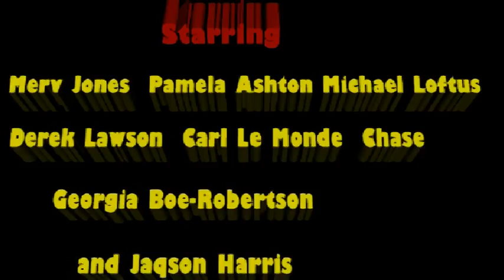BOOM the 1st Ten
When seeking crowdfunding, an idea is to shoot the 1st 10 pages of your screenplay.  Boom is an example of a manchurian candidate style horror set in Liverpool as a puppeteer has set off several random human bombs.